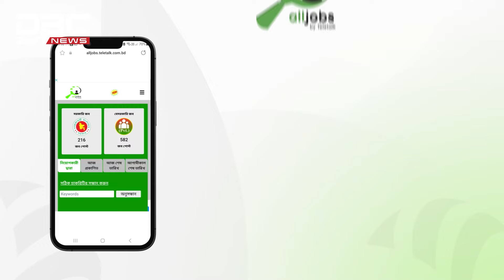রাজশাহী মেডিকেল কলেজ হাসপাতাল পরিদর্শন করলেন স্বাস্থ্যমন্ত্রী | DBC NEWS